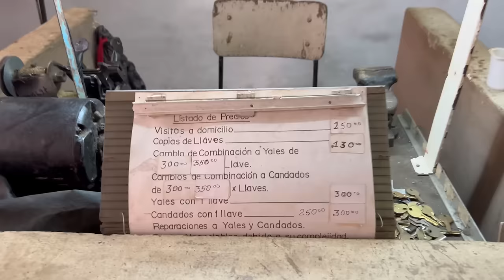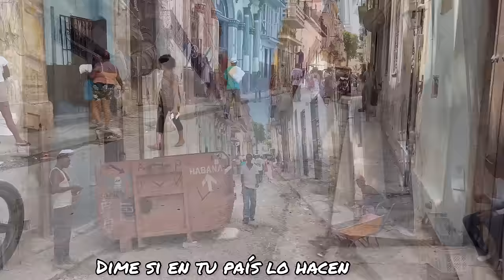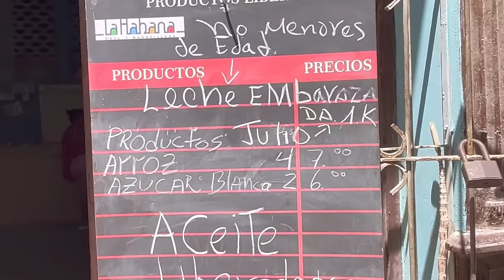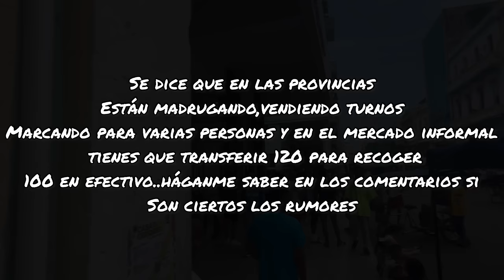El GRITO de los MUDOS..Así es la vida en CUBA de La Habana vieja a Centro Habana.Barrio caliente 🔥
Esta es la vida real del cubano de a pie, esa que no sale en los anuncios publicitarios, cuba 🇨🇺 son sus gentes y sus costumbres a pesar del trabajo y las carencias que se vive en el país, el cubano siempre te recibe con una sonrisa en el rostro un abrazo o una palmada en el hombro, el dolar no tiene frenos y la creciente inflación afecta cada  a los mas vulnerables, detrás de cada sonrisa se esconde un vacío..los ojos no mienten

CAPÍTULOS:

00:00 Quizás te impacten estas imágenes
02:39 aqui se arreglan casi todo tipo de equipos
05:36 la libra de cerdo 🐷 ronda los 800 pesos
07:10 uno de los peligros que debes evitar al andar
09:02 El arco de belen,que hacen los d la 3ra edad?
09:42 preparando a los doctores 🥼 para el futuro
10:07 afectados por la escasez de agua,esto hacen!
10:35 no es para los menores,800g de leche no 40
11:30 que hacen algunos niños en cuba 🇨🇺🔥😮
12:50 abuelita carpintera
13:01 Carne de cerdo mas barata de la habana 1:70$
15:39 ferias de la habana..lo que te venden aquí
17:18 aveces la vida nos cambia en 1 segundo
18:20 a que ustedes no adivinan que fruta es?
19:32 tremendo peligro ⛔️ mucho cuidado 👀 aquí

🛑ASÍ ES COMO VIVE LA VIDA UN CUBANO 🇨🇺 DE A PIE!..ESTAS SON LAS CALLES DE LA HABANA VIEJA!